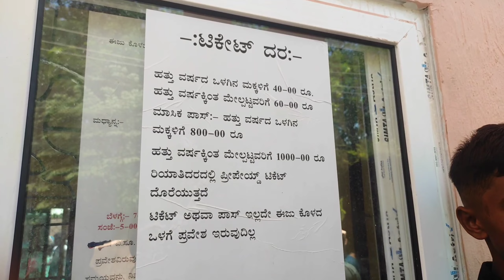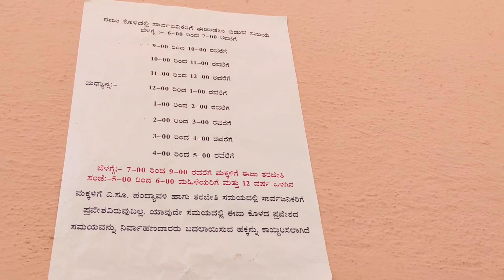ಈಜುಕೊಳ ಅಲ್ಲ ಗುರು ಜನಸಾಗಾರ 😬 | Davangere largest swimming pool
Video is all about Summer swimming pool volgs